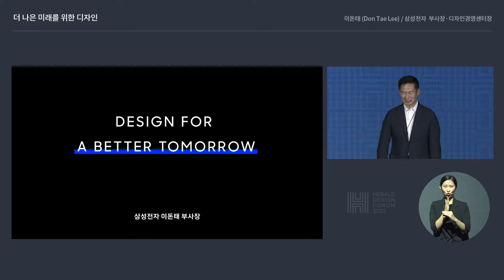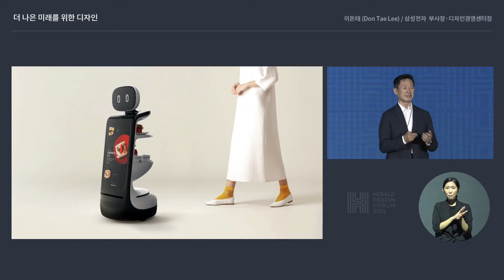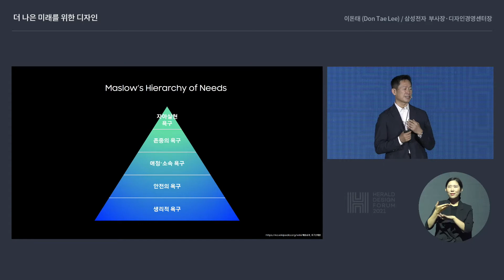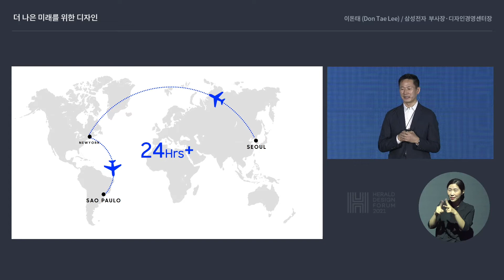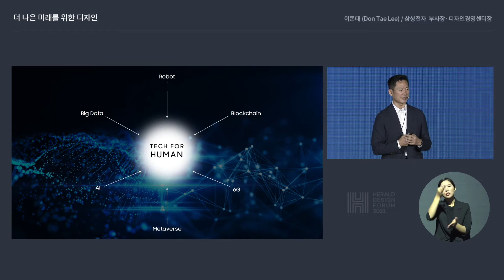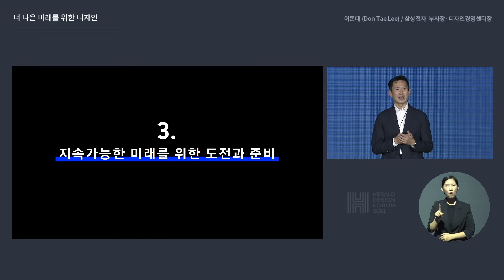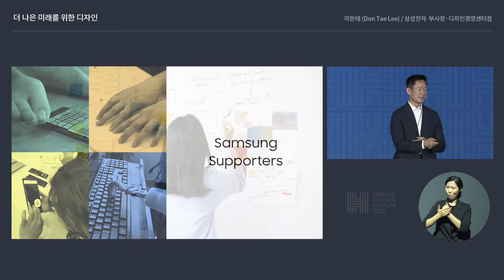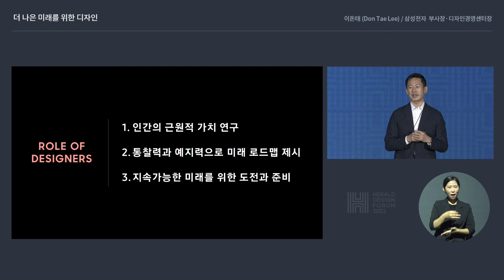[헤럴드디자인포럼2021] 더 나은 미래를 위한 디자인 - 이돈태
이돈태 (Don Tae Lee) / 삼성전자 부사장 · 디자인경영센터장
"Design for a Better Tomorrow : 더 나은 미래를 위한 디자인"

글로벌 팬데믹으로 지난 2년여 동안 우리는 엄청난 속도의 가치 변화를 체감하는 중이다. 원격 근무와 수업이 일상화 되었고, 비대면을 통한 의사소통에 점점 익숙해지고 있다.  이렇듯 우리를 둘러싼 환경과 상황은 늘 변화하고 있지만, 사회적·감성적 요인 등으로 인해 추구하는 가치의 ‘방식’이 변화하는 것일 뿐, 인간이 추구하는 가치의 ‘근원’은 한결같다. 이러한 방식의 변화를 “의미있는 경험”으로 구현해 주는 것이 디자인의 역할이며, 이를 위해 디자이너들은 고객을 관찰하고 배려하며 그들이 미처 생각하지 못한 부분까지도 새로운 경험으로 제안해야 한다. 디자인에는 사람들의 일상생활에 긍정적인 영향을 미치고 함께 미래를 만들어 나가는 힘이 있다는 것을 믿는다. 헤럴드디자인포럼 2021을 통해 우리에게 필요한 삶의 창조적 가치를 조명하고, 이러한 경험을 구체화하기 위한 방법으로 `사람, 고객이 중심 되는 디자인 (human-centered design)’ 에 관해 이야기해보았다.